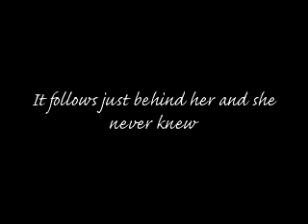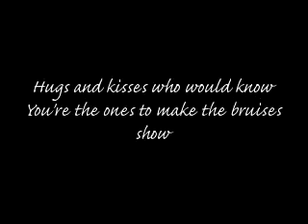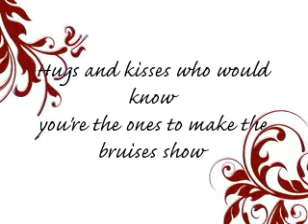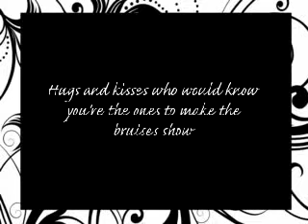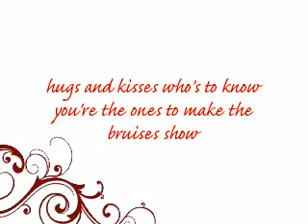Alyssa Taubin- Break the Glass (Original Song)